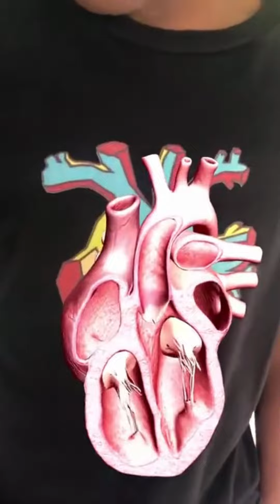Experience the Magic of Augmented Reality with the SITEE Heart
SITEE Classic Heart T-Shirt combines the colourful geometricart and augmentedreality reality to bring exciting experiences.

This is Made in Sisanda.